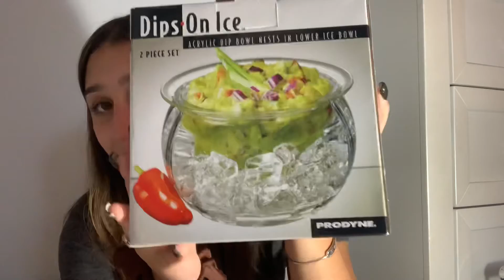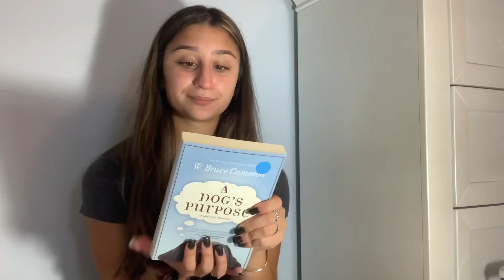Gia 🦋l Shopping and a Haul!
Hi our little Bambino’s!!

In today’s video we get to go shopping together and then a little haul at the end! This was so much fun!!

Schedule
Mia: Wednesdays
Gia : Fridays
Together: Sunday